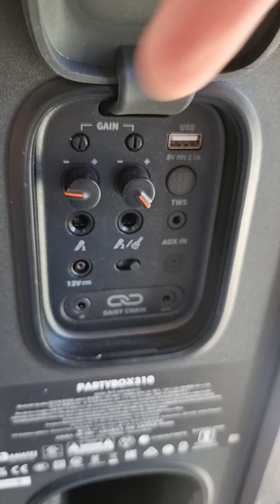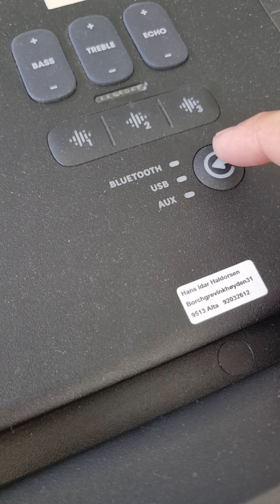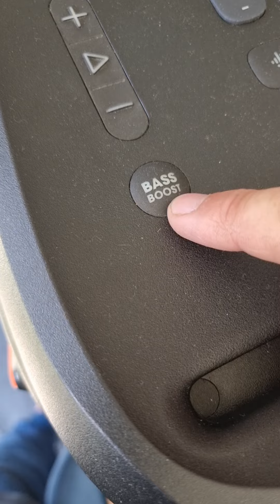JBL 310 How to